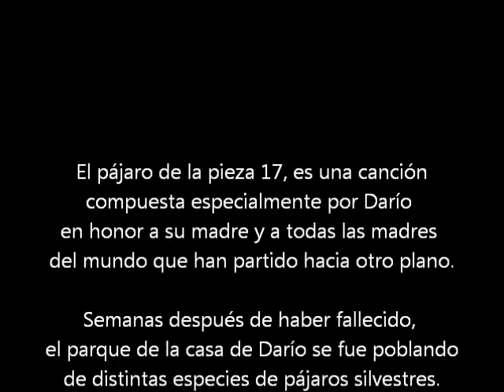EL PÁJARO DE LA PIEZA 17 EN VIVO-GIRA TORTUGA-WASHINGTON (fragmento)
Parte de la canción autoría del cantautor under Darío Chiesa incluída en el disco "por los caminos".
Registro fílmico realizado en WASHINGTON DC.
Redacción:
Gabriela Depetris
Contactos: